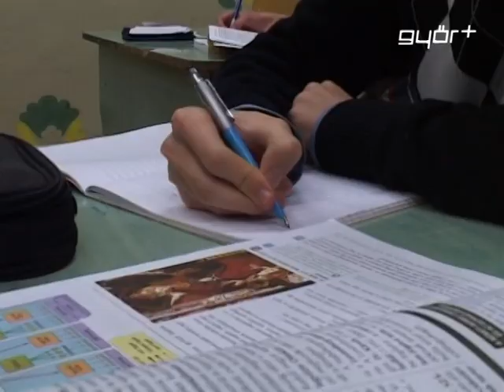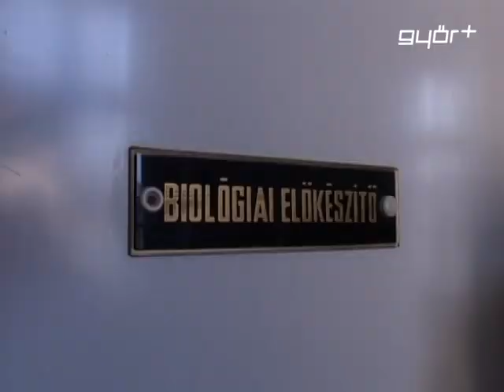Ezüstös olimpikon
Ezüstérmet szerzett a győri Mihalicz Péter. A képzeletbeli dobogó második fokára állhatott fel a  Mihalicz Péter az Iránban rendezett 9. Ifjúsági Természettudományos Olimpián. A Révai Miklós Gimnázium 9. osztályos tanulója a 6 fős magyar csapatot erősítette a december 1-je és 10.-e között rendezett versenyen. A magyar olimpikonok egy arany, két ezüst és három bronz éremmel tértek haza. Egyébként a magyarok, egyetlen európai nemzetként szereztek aranyérmet.